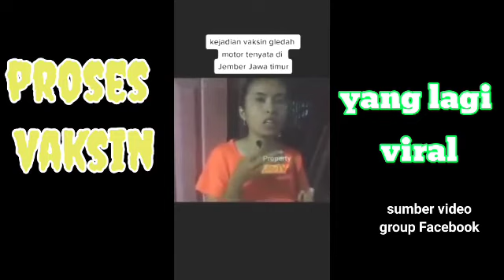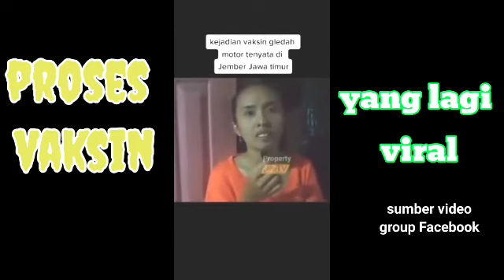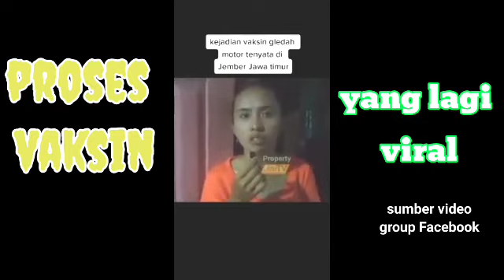MOTOR di vaksin